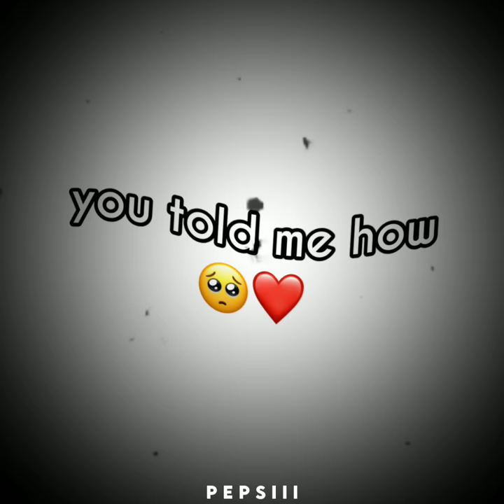Alight motion lyrical preset